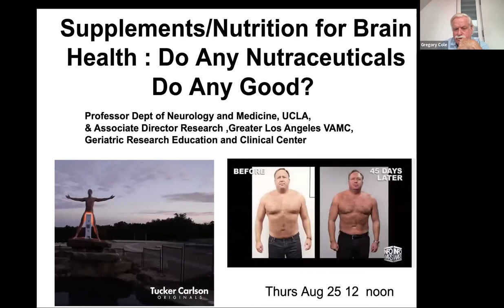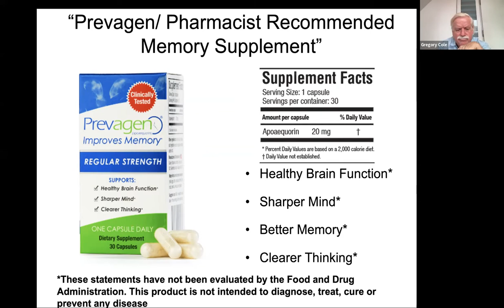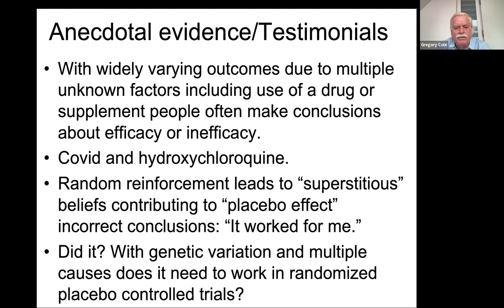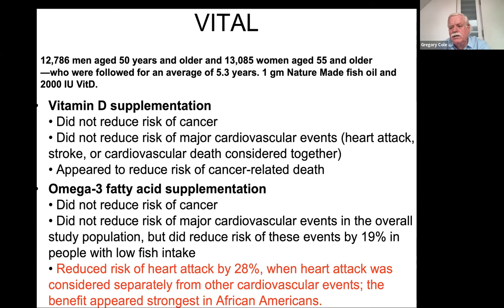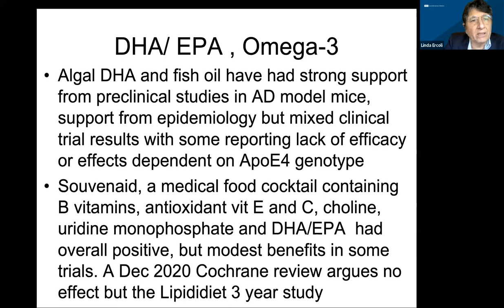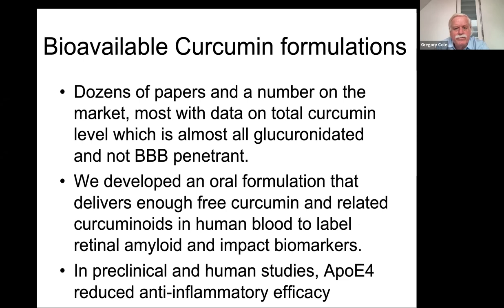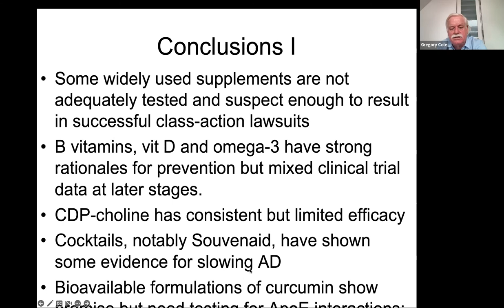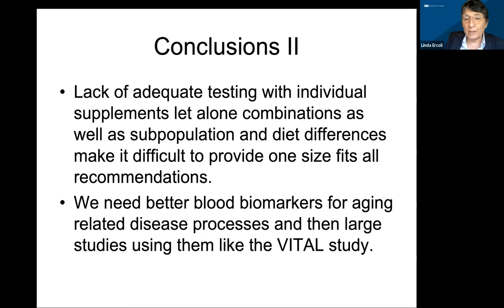UCLA Longevity Center, 2022-08-25, Dr. Gregory Cole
UCLA Longevity Center

Gregory Cole
"Supplements and Nutrition for Brain Health"